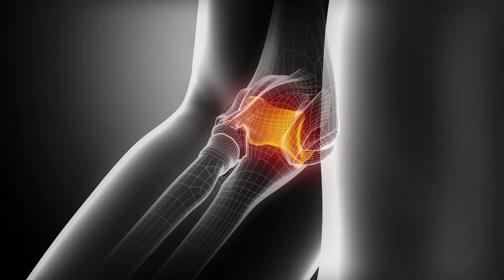Stan zapalny stawu łokciowego - animacja